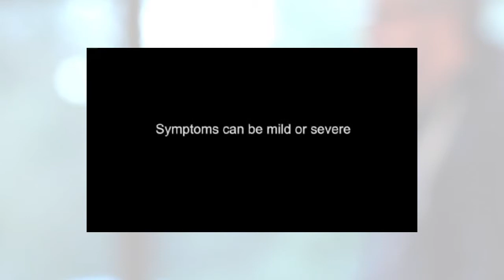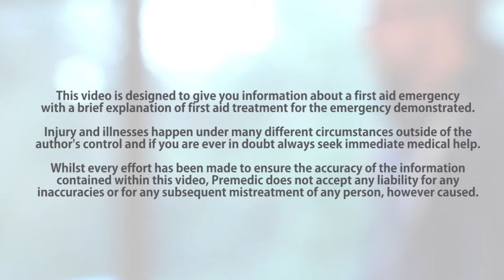Heart Attack - How to Spot the Signs and Treat a Heart Attack - Coronary Heart Disease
How to spot and save a heart attack victim. Coronary heart disease is still the biggest killer in the world. 90% of cardiac arrests result from heart attacks and heart attacks are caused by coronary heart disease. There are around 250 cardiac arrests per day in the UK.  Aspirin can be given to those over 16 years old and those ho are not allergic to it who are having heart attack symptoms but it's always the final choice of the casualty. Another great lifesaving video from Premedic First Aid Training.